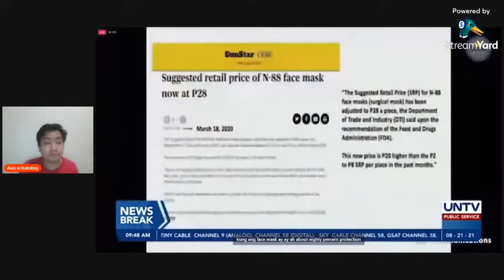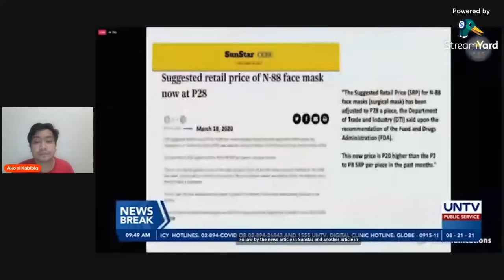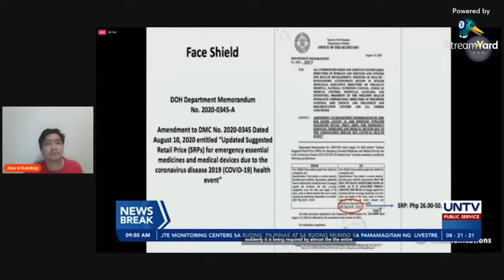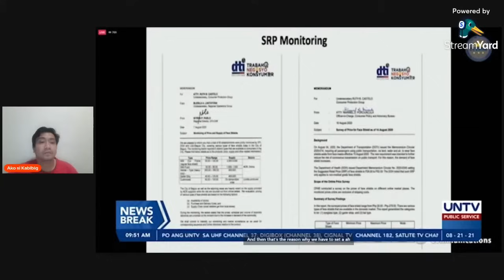SINAMPAL NI DUTERTE ANG KAMARA! KATOTOHANAN SA PAANO GINASTOS ANG P47.6 BILLION COVID FUNDS!